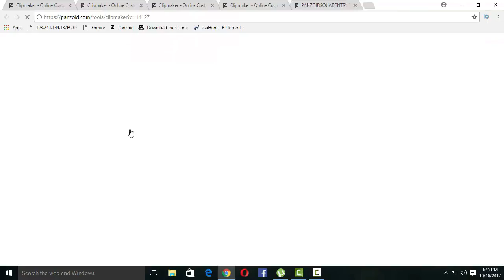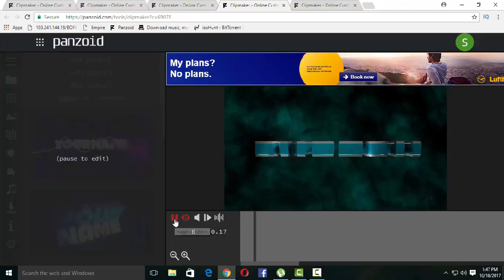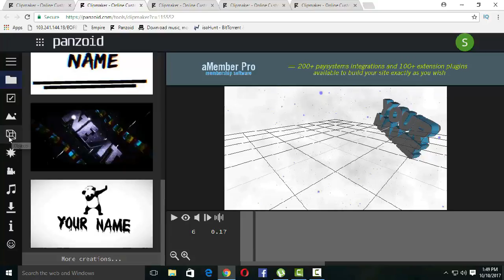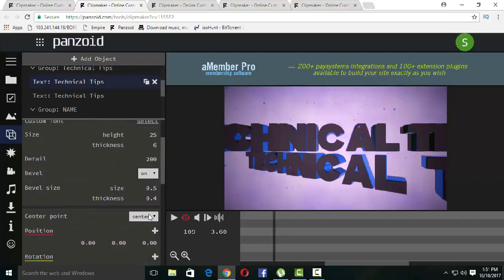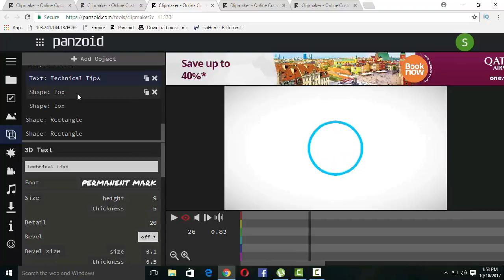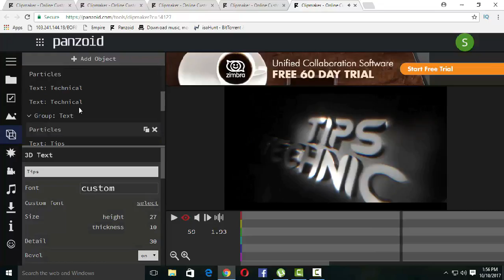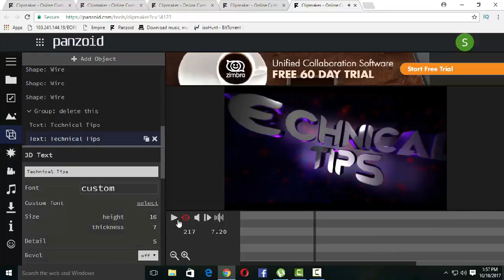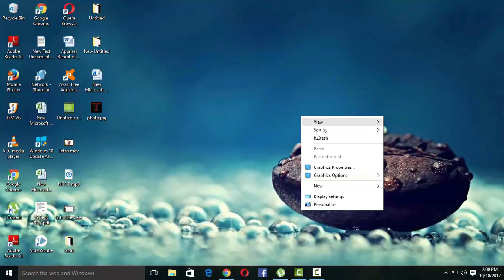How to make free intro for YOUTUBE || How to make free Outro for YOUTUBE by technical tips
Hello Friends Welcome to Technical Tips

This awesome video will teach you how to make an intro with Panzoid for free!
this video will show you updated methods on how to surf for more intro templates uploaded by the community and how to edit each template with your channel name.
                                                                                                         You don't need any software or downloads to do this, and it's completely safe, simple, and easy!

To get all new Updates

And